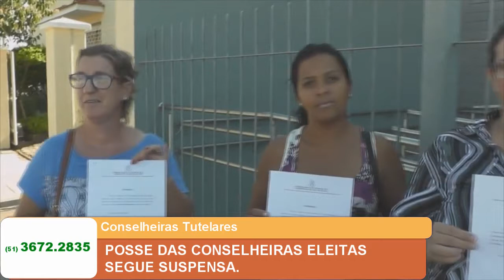POSSE DAS CONSELHEIRAS ELEITAS SEGUE SUSPENSA